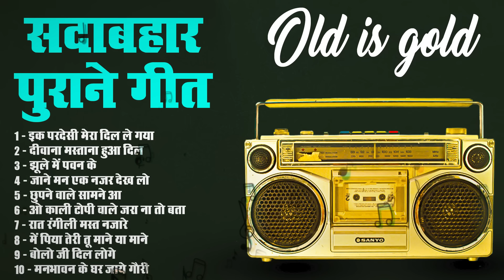सदाबहार पुराने गीत | इक परदेसी मेरा दिल ले गया | दीवाना मस्ताना हुआ दिल | Superhit Old Songs Jukebox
1 - इक परदेसी मेरा दिल ले गया
2 - दीवाना मस्ताना हुआ दिल
3 - झूले में पवन के
4 - जाने मन एक नज़र देख लो
5 - छुपने वाले सामने आ
6 - ओ काली टोपी वाले जरा ना तो बता
7 - रात रंगीली मस्त नज़ारे
8 - में पिया तेरी तू माने या माने
9 - बोलो जी दिल लोगे
10 - मनभावन के घर जाये गौरी

►Publisher : Dalip Kumar Malik